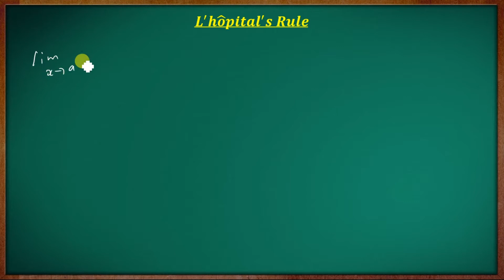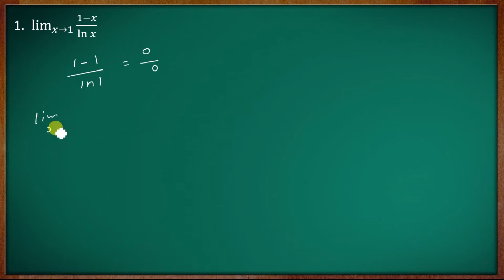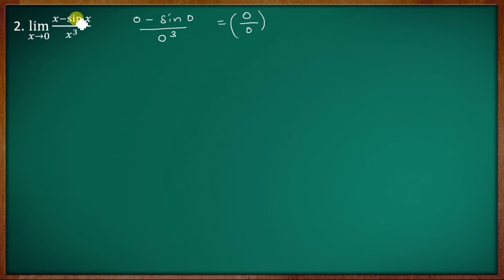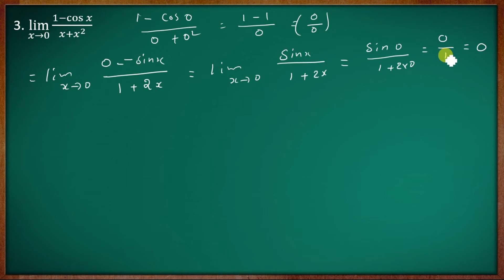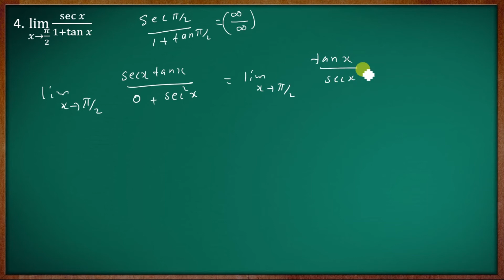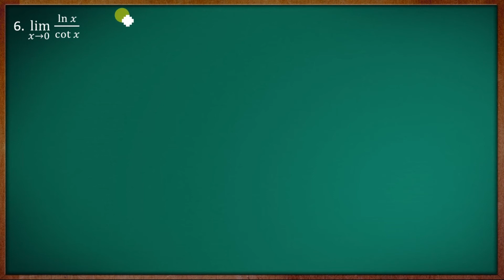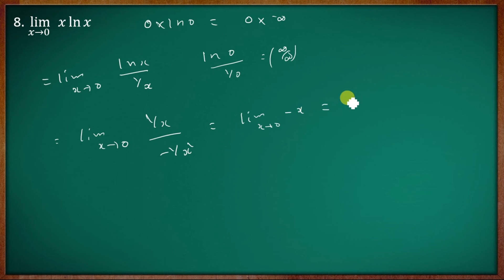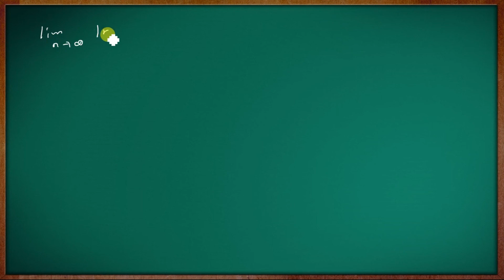L'Hopital Rule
History

In the last 17th century, "John Bernoulli" discovered a rule for calculating limits of fractions whose numerators and denominators both approach zero. The rule is know today as  L'Hopital Rule, after Guillaume Francois Antoine de L'Hopital ,  Marquis de St. Mesme, a French nobleman who wrote the first introductory differential calculus text.